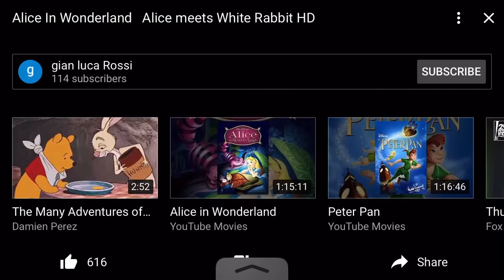02 | I’m Late VOCALS